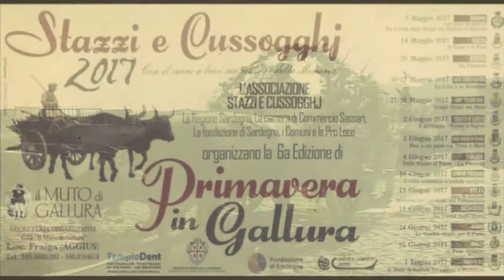Spot Stazzi e Cussogghj Olbia e Monti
L’Associazione Stazzi e Cussogghj in collaborazione con la Regione Sardegna, La Camera di Commercio di Sassari, La Fondazione Banco di Sardegna, i Comuni e le Pro Loco invita tutti a partecipare alla sesta edizione di PRIMAVERA IN GALLURA.
Sino al 1° luglio con il carro a buoi sui sentieri della memoria.
Stazzi e Cussogghj vi aspetta a: Budoni, Martis, Badesi, Santa Teresa di Gallura, San Teodoro, Trinità D’Agultu, Loiri Porto San Paolo, Aggius, Tempio Pausania, Telti, Arzachena, Olbia, Monti e Viddalba.